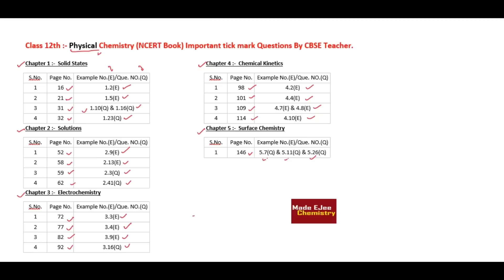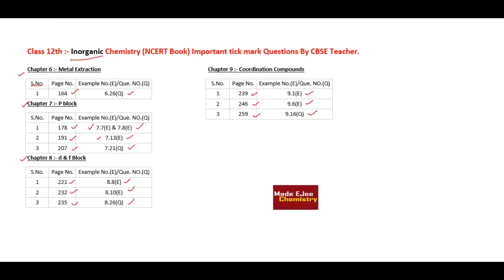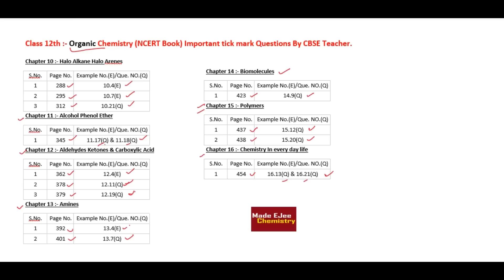100% Que. | 12th Chemistry Exam(2019) | NCERT Book | Tick Mark Que. By Experts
Most Important Questions from NCERT || Must prepare before exam tick marked by experts.

👉Download The UNACADEMY LEARNING APP from Google play store & Apple App Store.Follow ARVIND ARORA
Tick Marked Q. By CBSE Expert in NCERT Book.
Note:- *  For every Chapter Only Page No. & Question No. Of Important Questions & Examples are given in Video.
* Pls Take your NCERT Text Book & Mark According to Video.
💯As it is Que. || NCERT Book || 12th CBSE Exam(2018) || Tick Mark Que. By Expert.
👉Remark:- 👉This video is just a speculation of very important questions. It may help u in exam.These ques. are most expected questions from our experts.🤘
👉 Do work hard guys...May god bless u...And u will score good marks...Thanks.